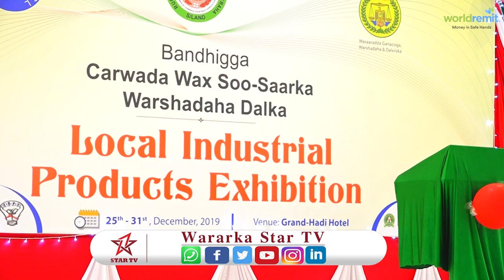Bandhiga Carwada Warshadaha Somaliland Oo Laga daah Furay Hargaysa